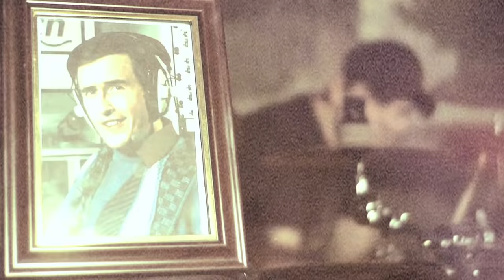Cerebral Bore - "The Bald Cadaver" OFFICIAL MUSIC VIDEO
Official Music Video for "The Bald Cadaver" by Cerebral Bore
Album:   Maniacal Miscreation 2010
Line up:
McDibet - Drums
Kyle Rutherford - Bass
Paul McGuire - Guitar
Som - Vocals

Directed Shot and Edited By: Phil Berridge @ CreativeJunkieMedia.com

Special thanks to:

Phil Berridge
Sam Holmes
Jake Daniel Monson...from Visions
Colin Berridge
Stuart Smith